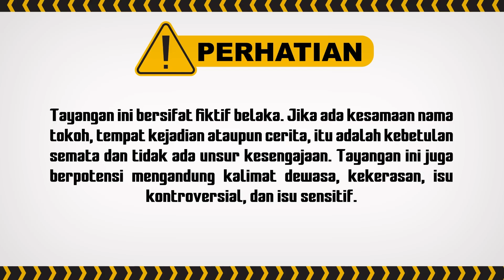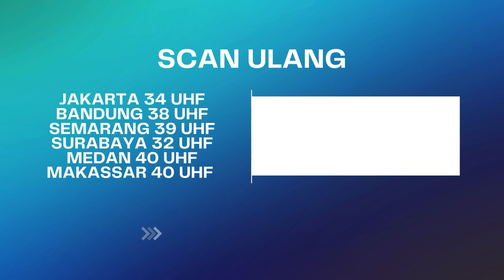Nagita dan Bintang, Sepertinya Sulit nih Bersatu | Bintang Samudera ANTV Eps 75 (7/7)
Episode ini memperlihatkan kebingungan Agnes mengapa sudah berada di rumah sakit.Di rumah sakit, Agnes tersadar sedang diinfus. Maya ternyata sedang cek infus Agnes. Agnes tanya siapa orang yang mengantarnya. Maya tidak tahu karena baru saja masuk shift pagi. Maya pergi untuk kasih tahu dokter kalau Agnes sudah sadar. Bintang dan Nagita kemudian datang ke rumah sakit. Mereka kaget saat Glenn mengaku melihat Brama di situ. Satpam datang dan bilang kalau petugas CCTV pingsan. Mereka pun langsung buru-buru cek ke ruangan tersebut. Petugas CCTV ternyata sudah sadar dari pingsan. Dia diminta cek CCTV. Tak disangka, rekaman sesudah Inggit papasan sama Brama sudah dihapus.

004064